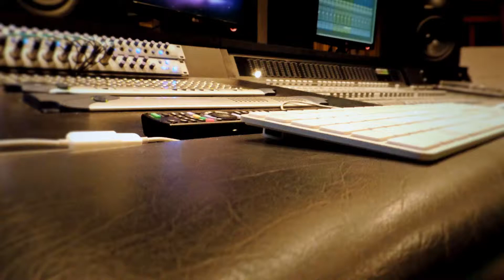#10428, Tablero con aparatos para grabaciones musicales [Efecto], Porducción músical